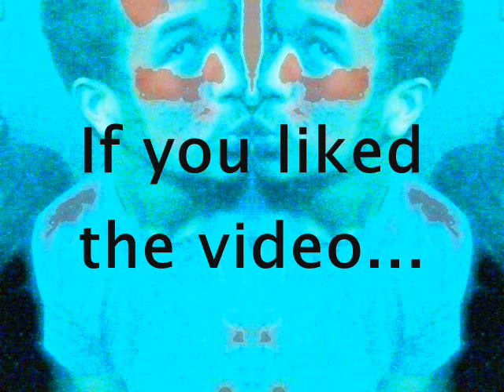bored day at home FTW!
my friend ryan came over and we mesed around with my playstation eye for like 2 hrs. We were really bored and we arent on any drugs,cuz this is how we usually act when we're around eachother. I used the song blood junkie by Lamb of God, Seven Zero by Parasense,and Exctacy by Dj Scooter. All of it was improv so it doesnt make any FREAKIN SENSE!! ENJOY!!!